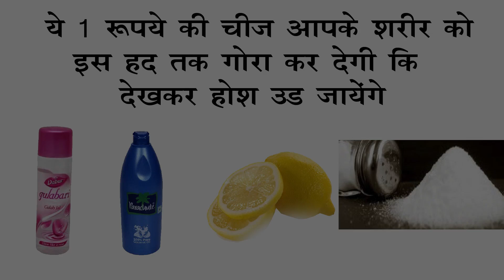ये 1 रूपये चीज़ आपके शरीर को इस हद तक गोरा कर देगी की देखकर होश उड़ जायेंगे/Fastest Fairness Booster